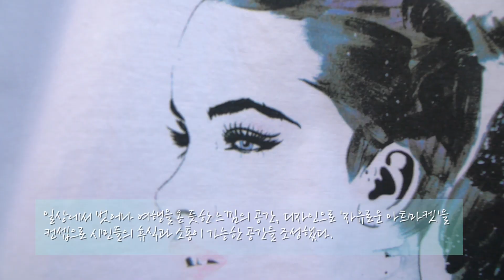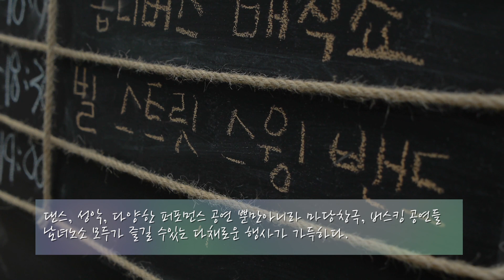[광주문화예술교육지원센터] 모담지기, 광주프린지페스티벌에 가다!(정광식 모담지기)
제작 : (재)광주문화재단 광주문화예술교육지원센터 제8기통신원(모담지기) 정광식
광주문화예술교육지원센터
모담지기, 광주프린지페스티벌에 가다!(3.50min, 2017)

2017 광주프린지페스티벌 주제는 "황홀한 변신(Metamorphosis)"이다. 변신이란 '장소변신','사람변신'.'일상변신','경제변신','공연변신'을 의미하는 것으로, 광주프린지를 통해서 새로운 문화도시가 되었으면 하는 것을 뜻한다.

작년 처음 시작된 광주프린지페스티벌은 장르나 형식, 정해진 틀에 얽매이지 않고  아마추어·전문 예술인과 시민이 자유롭게 만들어 가는 토요일의 유쾌한 문화난장, 광주 대표 브랜드'광장문화축제'이다.
매주 토요일 2시부터 7시까지 5.18광장 및 금남로 일대에서 진행되며,매월 넷째주 토요일은 차없는 거리를 만들어 규모를 확대하여 진행한다.